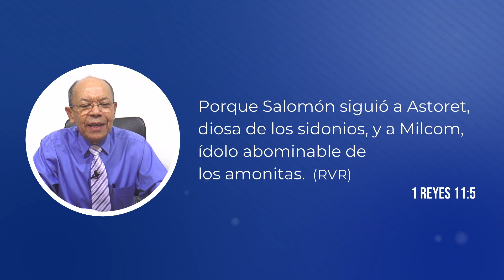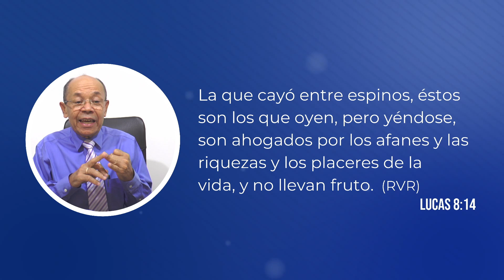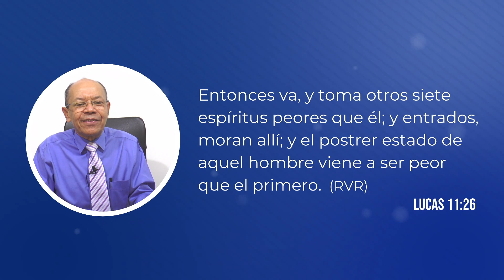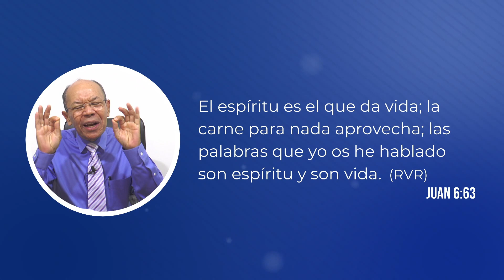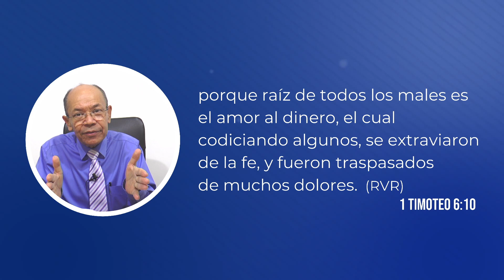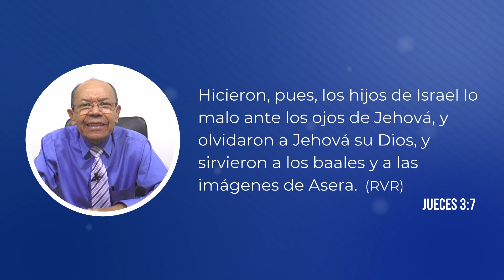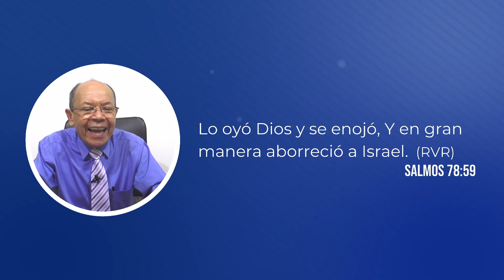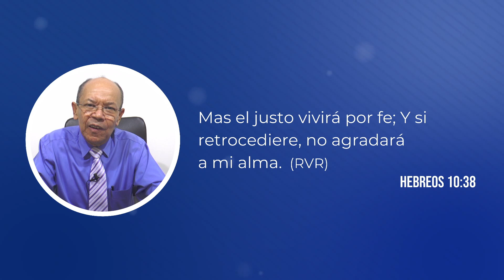LA APOSTASÍA #3 | Rev. Humberto Henao